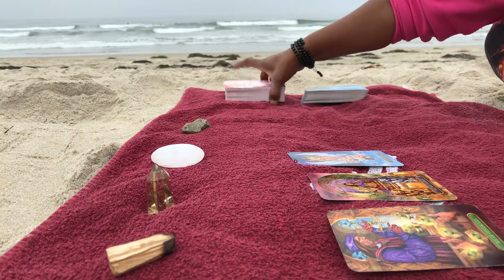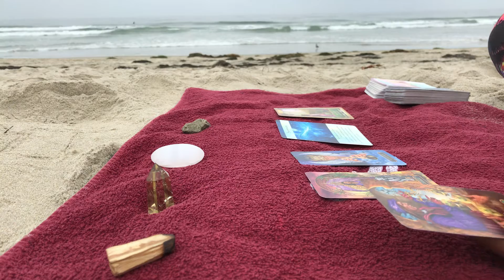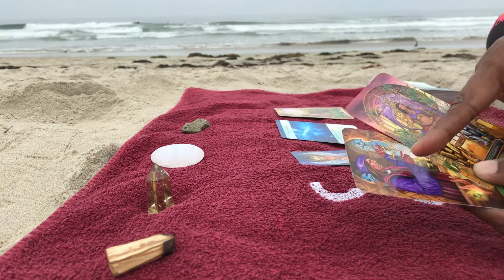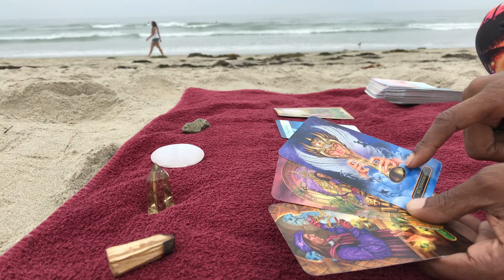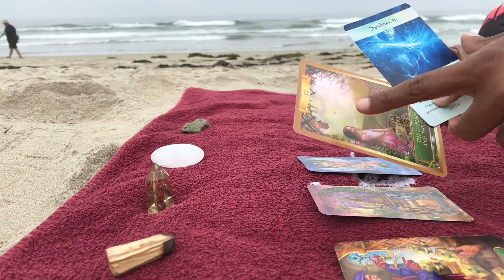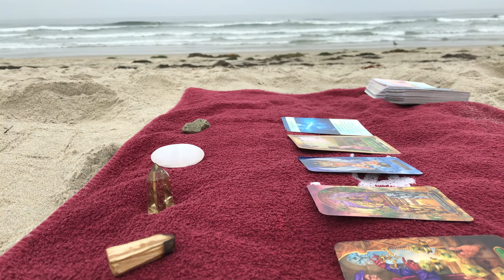Gemini ♊️- Showing Love to Yourself Brings Success from Sprit!!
Gemini- Make Your Magic Weekly Reading

You are showing up and showing out for yourself!!  And that’s amazing!!  Spirit is supporting you in everything you do!  Stay balanced, because you are definitely on the right path!